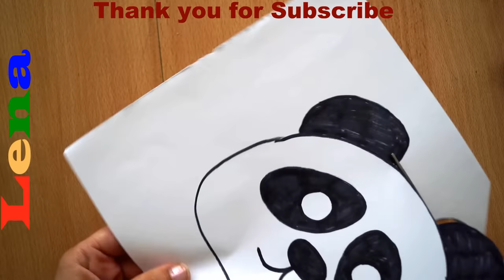Papier Panda Maske basteln 🐼 Panda zeichnen How to make panda mask ✂ animal face mask 🐼 маска панды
wie bastelt man eine Panda Maske - Panda zeichnen - Panda basteln - wie zeichnet man einen Maske - diy  panda bear - how to make a mask out of paper - how to draw a bear mask drawing - как сделать маску  из бумаги  - Cómo hacer máscara - Disfraz casero: máscara de oso panda - Cara membuat panda dengan menggunakan kertas - Cómo hacer manualidades de pandas? DIY de osos Panda - Máscara de oso panda. Disfraces caseros en carnaval - طريقة عمل ماسك أو قناع لأعياد الميلاد-عمل يدوى بالفوم
Membuat Topeng Panda dari Kotak Susu Bekas - Cara membuat topeng dari kardus

Wassermelone basteln 🍉 Mini Notizbuch basteln 🍉 Lesezeichen selber machen Squishy - watermelon squishy diy 🍉 watermelon mini notebook 🍉 watermelon corner bookmark

Creative with Lena is a channel where you can find a lot of drawing tutorials . You will have a lot fun while drawing cartoons, people, animals and different object . I have Mask Craft - how to make Sock toys craft - Sock Gnome DIY - Towel DIY - Corner Bookmarks DIY - DIY Birthday Greeting Cards - Paper crown DIY - Explosion Box DIY - DIY Origami Tiere falten - Geburtstag Karten basteln - Lesezeichen selber machen - Handtuch falten - Schneeflocke falten - Natur Wichtel basteln - zeichnen und basteln mit Lena - how to draw with Lena - рисуем с Леной